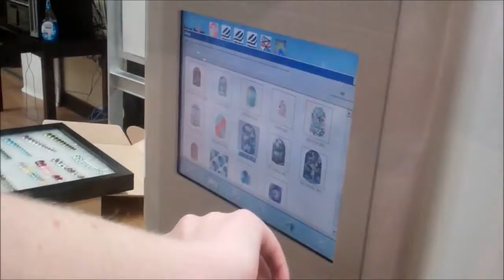Avalon Institute Layton Nail Technician Program Digital Nail Art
Avalon Layton students learn about Digital Nail Art.

Learn more about enrolling in the Avalon Advanced Nail Technician Courses at our Layton, Mesa, Phoenix or Alameda campuses at:

1992 W Antelope Dr
Layton, UT
84041